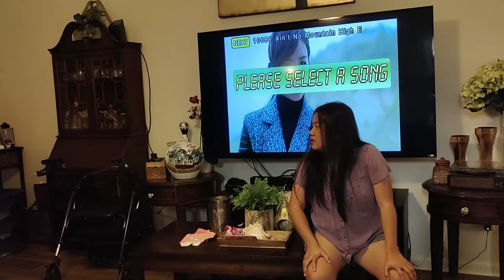SHIELA'S BIRTHDAY CELEBRATION / UNWRAPPING PRESENTS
Hi Everyone,

In this video I am going to share with you all guys the Birthday celebration of Shiela and her reaction while Unwrapping her birthday presents.